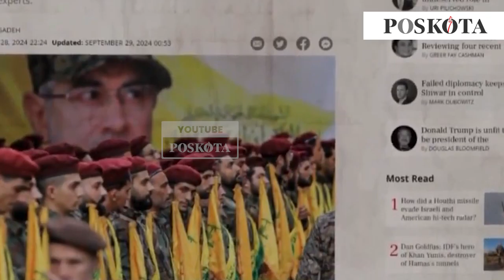Unit 910 Hizbullah Diaktifkan, Warga Israel di Seluruh Dunia Ketakutan jadi Korbannya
Pakar keamanan Israel Tal Beeri memperingatkan warga Israel di seluruh dunia untuk waspada.

Tewasnya bos Hizbullah Hassan Nasrallah di Lebanon membuat keamanan warga Israel di seluruh dunia terancam.

Menurutnya pasukan Unit Bayangan atau Unit Hitam 910 Hizbullah akan menyerang warga Israel di seluruh dunia.

Beeri mengatakan Unit Bayangan Hizbullah dilatih untuk menjalankan operasi pembunuhan di luar negeri.

Unit 910 itu dipimpin oleh Talal Hamiyeh atau yang dikenal sebagai Abu Jaafar, salah satu anggota Dewan Jihad Hizbullah.

Beeri mengatakan, agen Unit 910 dipilih secara hati-hati demi melaksanakan operasi.

Unit 910 disebut memiliki berbagai kewarganegaraan asing dan dokumen yang bisa membantu mereka bergerak bebas di seluruh dunia.

Bahkan unit tersebut disebut punya jangkauan luas di dunia dan telah beroperasi di Eropa, Asia dan Afrika.

“Satuan itu memanfaatkan agen Syiah terpilih yang asal-usulnya dari Lebanon dan bukan Lebanon yang menjalani pelatihan keamanan tingkat tinggi selama periode panjang," kata Beeri